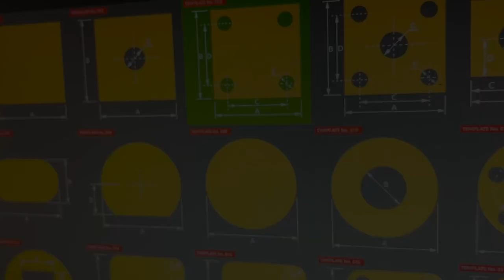Optimum Plasma Table - Custom Shape Library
Optimum™ Plasma Tables base model comes with:
CUTTING ENVELOPE:  4x4, 5x5, 4x8, 5x10, 6x12
INPUT POWER: 110V FOR THE TABLE

WATER TABLE FRAME
➤  Welded Tubular Frame Holds Up To 2″ Plate
➤  Table Ships By Freight Truck, Fully Assembled
➤  Adjustable Leveling Feet
➤  Lower Support Beams For Rigidity & Portability
➤  Rollerballs Included For Material Transfer

Z-AXIS MACHINED HEAD
➤  Knuckle Torch Holster
➤  Precision Ground Billet Ball Lead Screw
➤  Magnetic Breakaway With Cable Catch
➤  Collision Switch Sensor
➤  Material Detection Limit Switch
➤  (THC) Automatic Torch Height Control
➤  Ohmic Sensor & Adjustable Ohmic Sensitivity
➤  Laser Guide With Software Toggle

STEEL GANTRY & ASSEMBLY
➤  Machined Metal Gantry
➤  Hardened Heavy-Duty Linear Guide Assembly
➤  Welded 4” Deep Water Pan & Interchangeable Slats

PRECISION MOTORS & TRACK
➤  Precision 5:1 Ratio Planetary Gear Reduction
➤  X & Y-Axis SERVO Motor System
➤  Helical Gear Rack & Pinion
➤  Z-Axis Linear Stepper Motor Positioner
➤  Encoder Communication Wiring & Power Cabling
➤  Advanced Cable Management & Tray Channels

THE ALL-NEW OPTIMUM™ CNC CONTROL SYSTEM
➤  Controller & Optimum™ CNC Software Package
➤  Linux Os Mini Pc (2.6 Ghz Intel Quad-Core & 8Gb Ddr4 Ram)
➤  Cam: Import Gcode, Dxf Files & Generate G-Code
➤  Shapes: Library Of 80+ Editable Templates
➤  Integrated Hypertherm® Cut Chart Settings + Custom
➤  4-Proximity Sensor Automatic Homing Kit
➤  Controller Ethernet Connectivity (6′ Ft. Long Cable)

CHOOSE STVCNC & ALWAYS GET MORE!
➤  Software & Table Operation Tutorial Training Videos
➤  Library Of 1000+ DXF Files
➤  Green Light Checklist & Maintenance Tips
➤  STV®CNC Manufacturer’s One Year Warranty

GET STVCNC VIP ACCESS TO…
➤  Access To Private Facebook Plasma Table Community
➤  Access To Community Shared Files, Skills & Settings
➤  Access To Making New Friends & Network Nationwide
➤  Purchase Access: Hypertherm® Consumables, “Plasma Guard STV”  And STV®CNC Replacement Parts
➤ Dedicated Tech Support For Software, Product & Table Operation

Optimum™ CNC is the All-New Global Production Platform for Unified CNC Industrialists and is backed by our Signature White Glove Technical Support. Below are Software Features:

MOTION & FUNCTIONS
➤ X-Axis, Y-Axis & Z-Axis Simultaneous Maneuverability
➤ Selectable Jog Mode (Incremental steps & continuous motion)
➤ Auto & Manual Homing for X, Y & Z-Axis  (Individual & combined)
➤ Gantry Alignment with optional offset for slave motor
➤ Homing with Soft Limits
➤ 9 programmable park locations
➤ Jog Speed Override
➤ Part & Plate Rotation
➤ Stop & Start from any position of toolpath (between lines and arcs)
➤ Cut Simulation Mode
➤ Automatic Probing (FHS and Ohmic)

PLASMA FEATURES
➤ Integrated Hypertherm® cut charts (for Standard and Sync Units)
➤ Save custom cut settings
➤ Advanced Automatic Torch Height Control (THC) system
➤ Arc transfer signal from Hypertherm with alarm for arc loss
➤ Adjustable Ohmic Sensing Sensitivity
➤ Plasma Torch Test Fire Function
➤ Turn Probe on/off
➤ Turn THC on/off
➤ A to B Cut

DXF IMPORT/CAM
➤ Import DXF files and generate G-Code
➤ Library of 80+ Editable Shapes/Templates
➤ Import Multiple Files to Project
➤ Individual Lead in/out editing (Placement & Sizing)
➤ Edit Cut Sequence
➤ Scaling, Rotation, Mirroring
➤ Adjustable Offset for Kerf Compensation
➤ Advanced Tool Path Optimization

SYSTEM FEATURES
➤ Import G-Code filetypes: TAP, TXT, NC, DNC, ISO, CNC
➤ System Log (Commands & Faults)
➤ MDI (Manual Data Input Mode) Keyboard
➤ System Diagnostics for Inputs/Output
➤ Ruler and Part Measurements

MINI PC
➤ Fanless, MINI PC with heatsink outer shell
➤ 2.6 GHz Intel Dual-Core Processor & 8GB DDR4 RAM
➤ Operating System: Linux OS
➤ USB 3.0 & USB 2.0 ports
➤ COM 1 & COM 2 ports
➤ LAN 1 & LAN 2 ports
➤ HDMI, VGA & Audio ports
➤ Mounting Plate & Fasteners
➤ Two Dual Band WIFI Antennas
➤ WIFI-Ready and ETHERNET-Ready
➤ STV®CNC Tech Support Remote Assistance-Ready
➤ Pre-Installed Optimum™ Control System Software
➤ Pre-Installed Hypertherm® Standard & SYNC Cut Charts
➤ Accepts File Types: dxf, gcode, nc, dnc, iso, tap, txt, NC, CNC